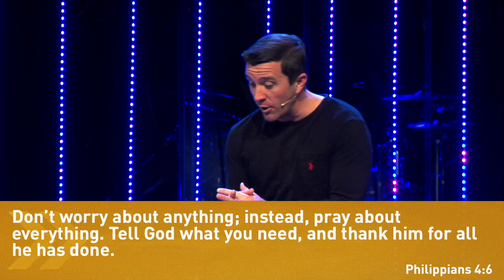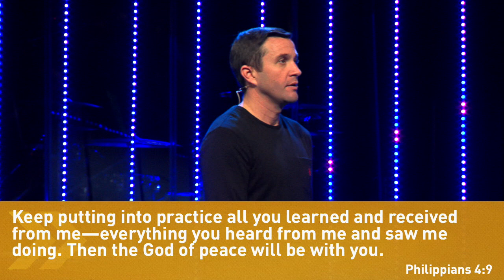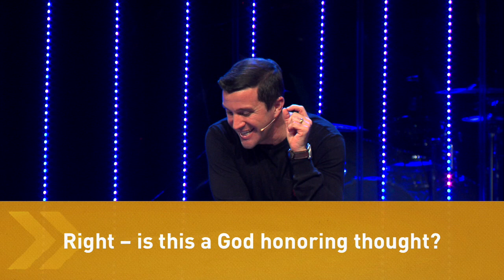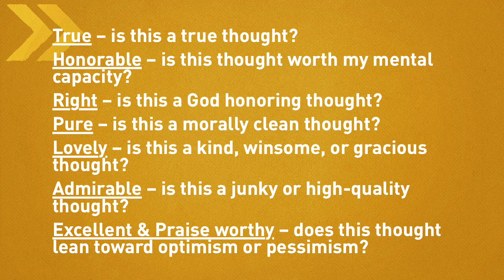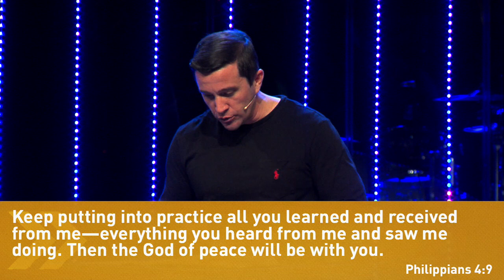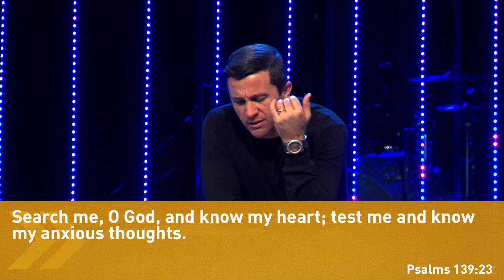Far More: Far Less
Worry and anxiety are not part of God’s plan for your life. But, what can you do when they enter your heart and mind? Pastor Chris Emmitt looks to Philippians and the words that Paul wrote while in prison to give us a simple and powerful direction to take that combats those feelings.